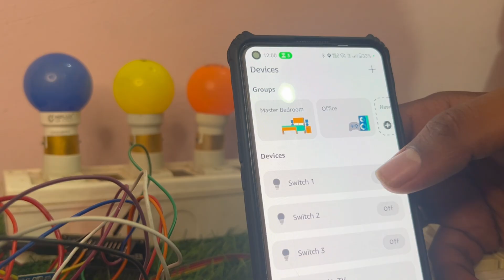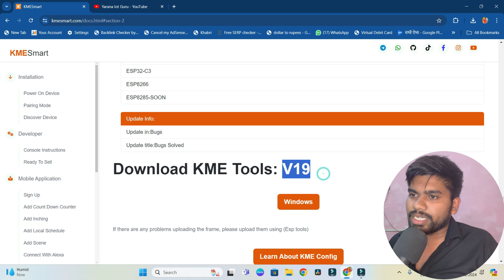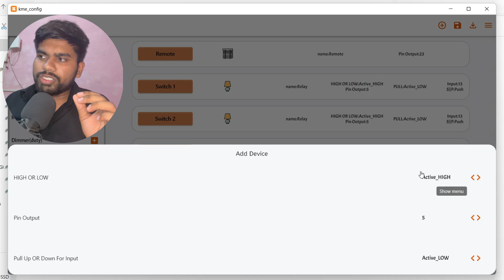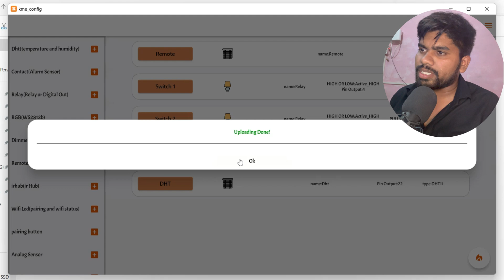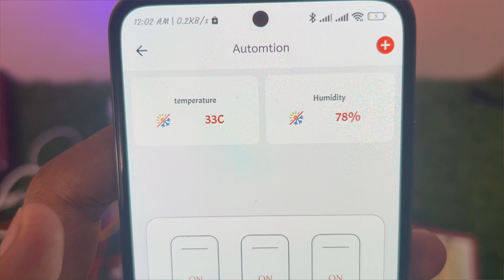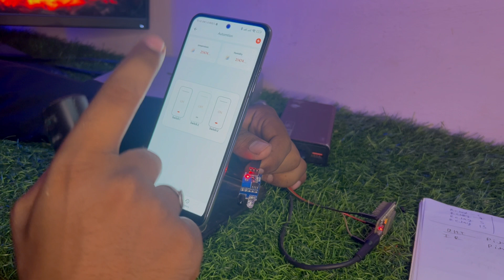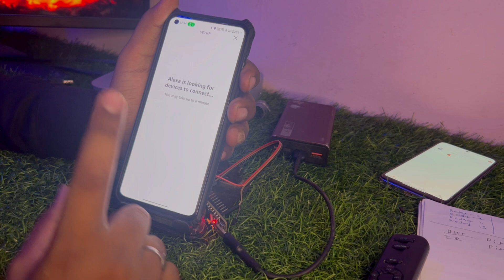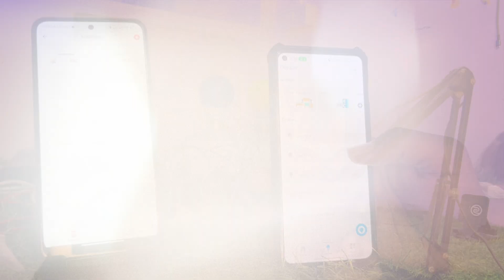Complete Home Automation Project Using KME Smart, Amazon Alexa, and IR – No Coding Required!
Welcome to Yarana IoT Guru! In this video, we demonstrate a complete home automation project using KME Smart technology, Amazon Alexa, and IR without any need for coding.

Project Highlights:

1 : - KME Smart Integration: Learn how to use KME Smart devices and the KME Smart Android app for seamless control of your home appliances.

2 : - Amazon Alexa: Discover how to control your devices with voice commands through Amazon Alexa.

3 : - IR Control: Understand how to integrate IR remote functionality into your smart home setup.

4 : - Manual Switches: See how to incorporate traditional manual switches into your automation system.

What You'll Learn:

Setting up and configuring KME Smart devices.
Connecting and controlling devices with Amazon Alexa.
Utilizing IR remotes for appliance control.
Integrating manual switches for added flexibility.

Join us as we walk you through each step of the process, making smart home automation accessible to everyone, regardless of their coding skills. Transform your home into a smart, efficient, and convenient living space with Yarana IoT Guru.

Join us on this enlightening journey into the world of IoT, and create your own web-controlled LED system! Together, let's make your home smarter and more connected! 🏠🌐💡